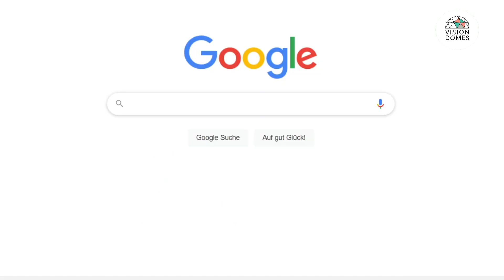Ein Dome gegen Demenz | Der WHD-Klangdome der Hochschule Furtwangen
In diesem Video aus unserer Reihe "Domes around the world" stellen wir euch den WHD-Klangdome der Hochschule Furtwangen vor. Dieser Dome ist unter Anderem Teil des Forschungsprojektes DIDEM. Woran hier ansonsten noch geforscht wird, erfahrt ihr in diesem Video.

Info zu WHD. Die Firma WHD hat die Boxen für den Klangdome bereitgestellt. Wir von Vision Domes erhalten für die Erwähnung des Unternehmens keine Gegenleistung. Es handelt sich nicht um Werbung.